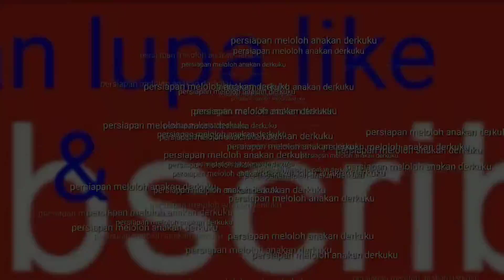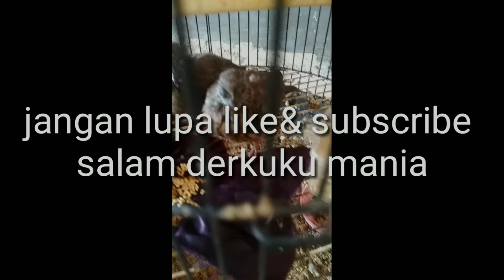Anakan Derkuku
Meloloh anakan burung derkuku